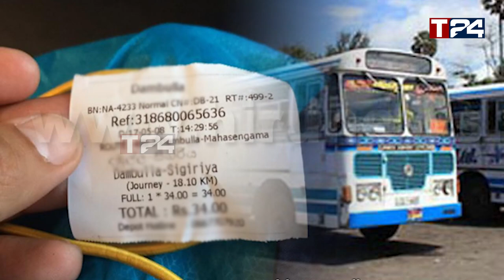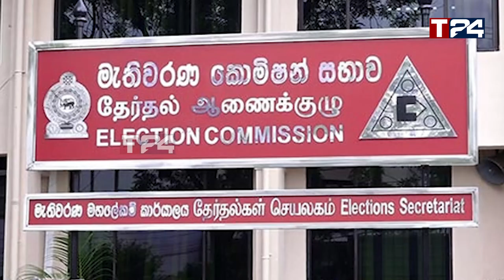அனுர இனப்பிரச்சனையை தீர்க்க மாட்டார் - தமிழ் எம்.பி வெளியிட்ட தகவல்!